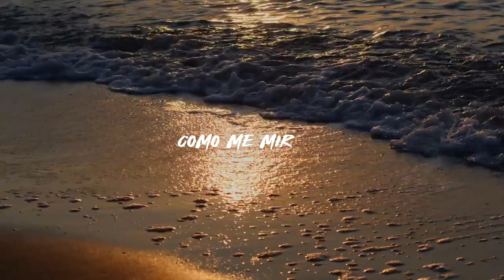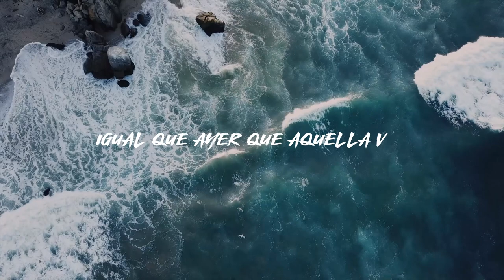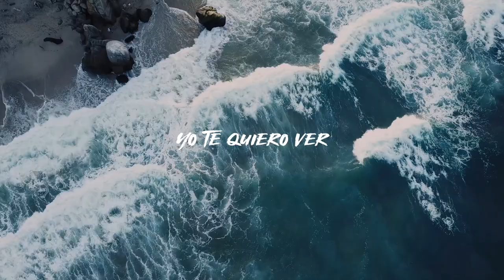gen.wav - La Playa (Lyric Video)